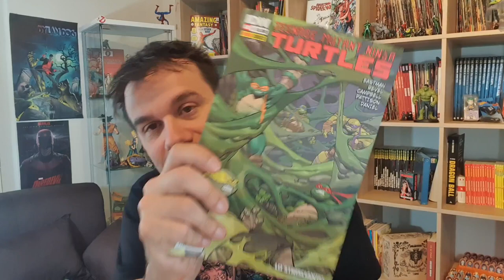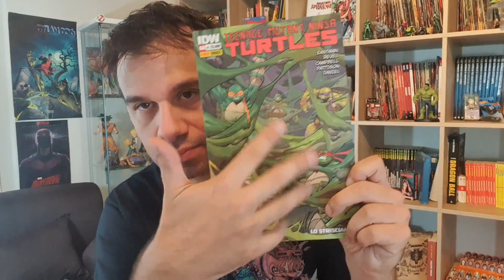TARTARUGHE NINJA IDW #60 - le nuove avventure del Clan Splinter [Spoiler]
!!!APRI TUTTO!!!